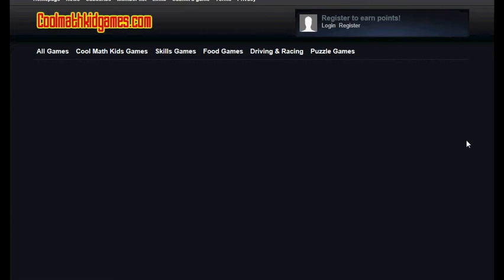Candy Crush Saga cool math (ALL PARTS)